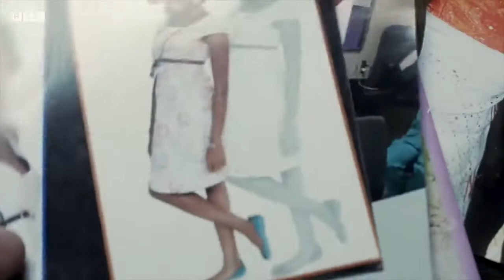Trending : Sex for grade saga: UG students disappointed at BBC, expected more erotic scenes